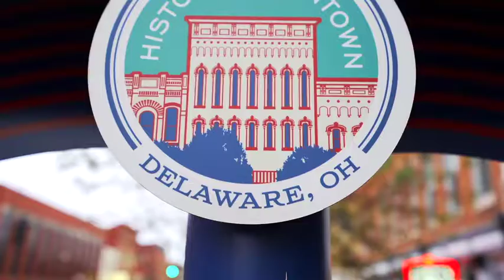24 N. LIBERTY ST, DELAWARE, OH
JUST LISTED!

24 N. LIBERTY ST
DELAWARE, OH

3 BED / 2 BATH / 2,456 SQFT / $289,900

The heart of downtown Delaware is where you'll find 24 North Liberty St. Character and charm can be found throughout. 3 bedrooms, 2 full baths, large kitchen looking into an amazing family room with exposed brick. 10' ceilings, original woodwork, central air/duct work already installed! First floor laundry, solid foundation, private back yard with large 2+car garage, fully fenced backyard, and a side and back porch to die for. This beauty is ready to move right in and make it your own!